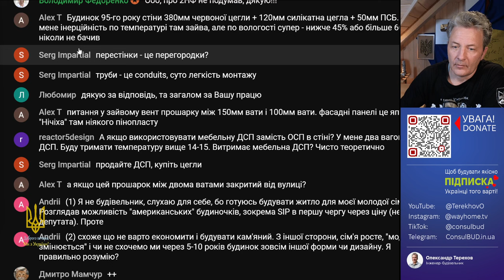Хочу будувати будинок для своєї сім’ї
Ми будуємо будинок для себе та своєї сім’ї, щоб нам було комфортно та затишно в ньому жити. Але часи змінюються й змінюються можуть змінюватись наші вимоги до будинку. Може прийти час, коли наш улюблений будинок стане «нерухомістю» і потрібно пам’ятати, що наша цінність має залишатися ще і цінною на ринку нерухомості.